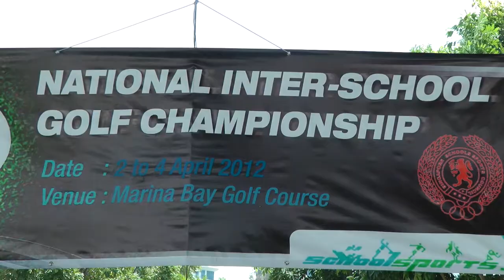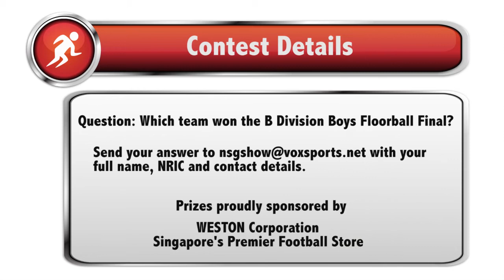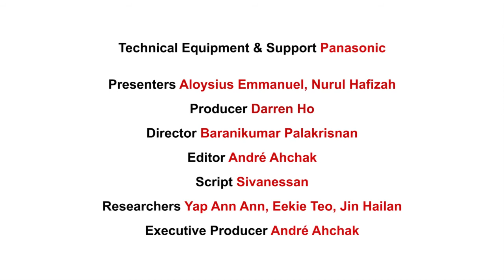National School Games Show 2012 - Episode 2